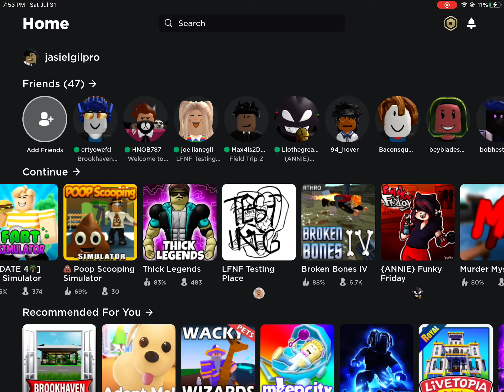Beating expurgation first try!